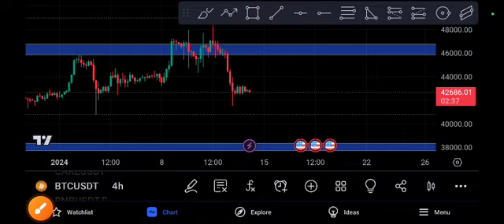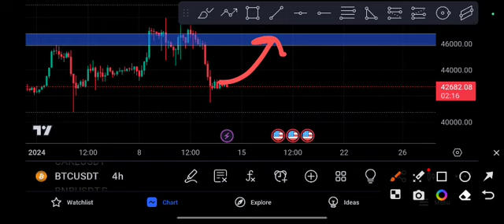BTC coin Explosion! BITCOIN Price Prediction